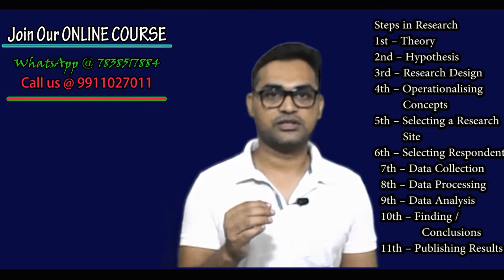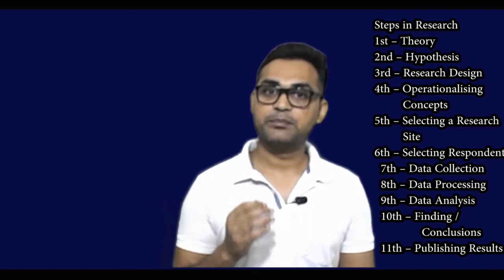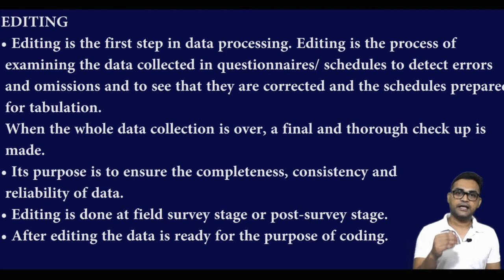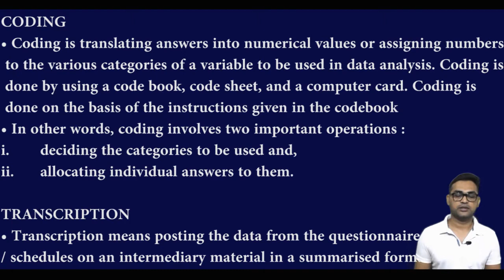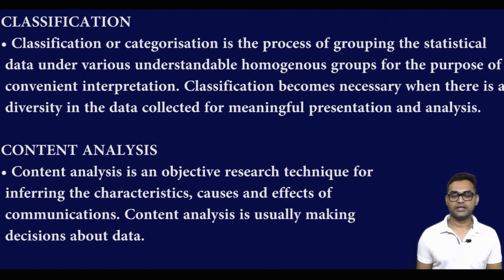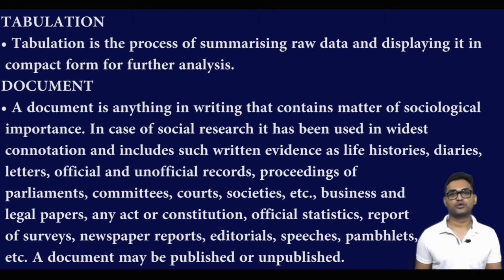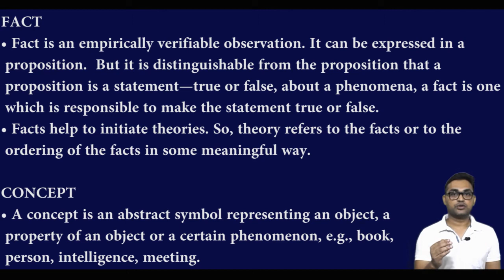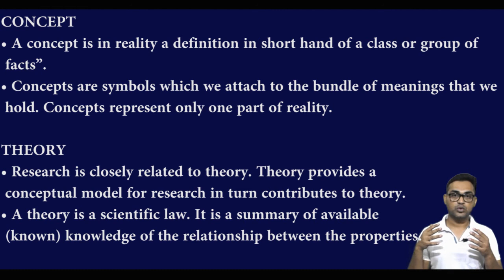Unit 2 - Editing, Coding, Tabulation etc.